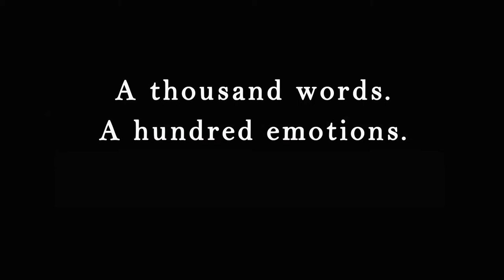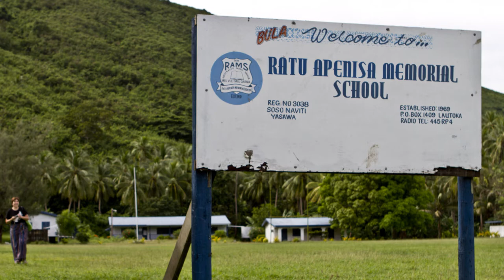Portraits from Paradise. Pilot project 2018 - Soso Village, Fiji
Portraits from Paradise is a charitable initiative aimed at providing portraiture to remote communities with no access to photography.

2018's pilot project is aimed at providing professional portrait photography to the children of Soso Village in Fiji's remote Yasawa Island chain.

We need the help of donors to make this project a reality.